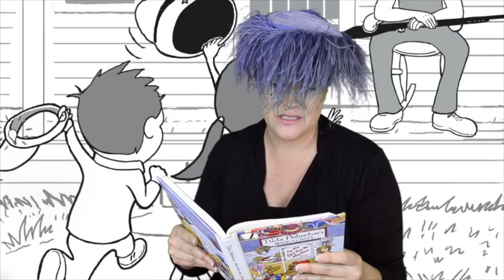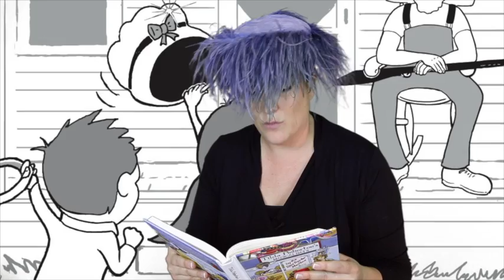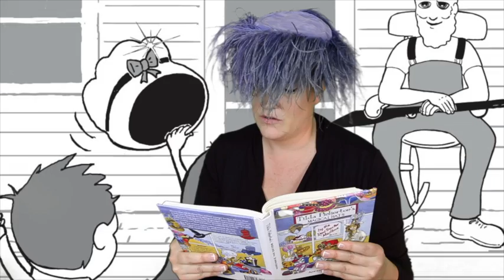Chapter 5 of Tilda Pinkerton's Magical Hats, by the red tractor mailbox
Chapter Four of Tilda Pinkerton's Magical Hats by the red tractor mailbox Book One

Written by Angela Shelton
Narrated by Lindsay Eberts